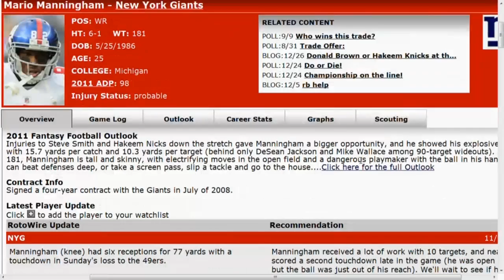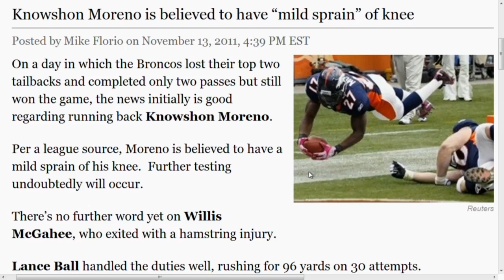Hakeem Nicks and Mario Manningham Hurting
Hakeem Nicks and Mario Manningham are becoming regulars on the injury report for the Giants, but it hasn't slowed down Eli Manning yet. Jeff Stotts explains why Eli is making it tough to bench anyone on Big Blue. Jeff's not as high on the G-Men's Week 11 opponent, the Philadelphia Eagles. We'll tell you why the Eagles' trouble could be reason for you to deal Mike Vick.